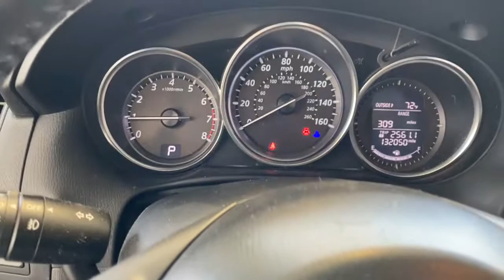2013 Mazda CX-5 Des Moines, Johnston, West Des Moines, Clive, Waukee, IA D0118423V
BLACK MC Used 2013 Mazda CX-5 available in Des Moines, Iowa at

EPA 32 MPG Hwy/26 MPG City! Heated Leather Seats Sunroof Bluetooth iPod/MP3 Input Blind Spot Monitor Dual Zone A/C Satellite Radio REMOTE ENGINE START RETRACTABLE CARGO COVER Alloy Wheels Premium Sound System CLICK NOW! KEY FEATURES INCLUDE: Leather Seats Sunroof Heated Driver Seat Back-Up Camera Premium Sound System Satellite Radio iPod/MP3 Input Bluetooth Aluminum Wheels Dual Zone A/C Blind Spot Monitor Heated Seats Heated Leather Seats. Rear Spoiler MP3 Player Keyless Entry Privacy Glass Steering Wheel Controls. OPTION PACKAGES: REMOTE ENGINE START RETRACTABLE CARGO COVER. Mazda CX-5 Grand Touring with BLACK MC exterior and BLACK interior features a 4 Cylinder Engine with 155 HP at 6000 RPM*. EXPERTS RAVE: Edmunds.coms review says With its fuel-efficient engine engaging driving experience and daring styling the 2013 Mazda CX-5 is a good pick for those seeking a sporty yet thrifty crossover SUV.. Great Gas Mileage: 32 MPG Hwy. WHO WE ARE: Lithia is one of Americas largest automotive retailers. We are focused on providing customers with an honest and simpler buying and service experience. We are giving customers straightforward information so that they can make confident decisions. We believe that our local communities are our lifeblood. In addition to the employment opportunities we provide in each of our neighborhoods we also provide contributions to charitable organizations that serve our families friends and customers. Plus tax title license and $180 dealer documentary service fee. Price contains all applicable dealer offers and non-limited factory offers. You may qualify for additional offers; see dealer for details.